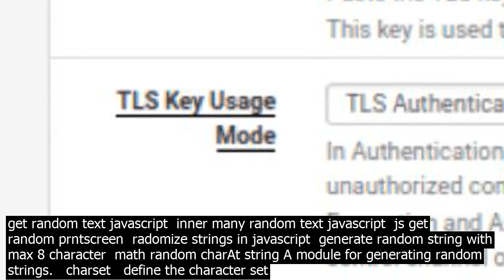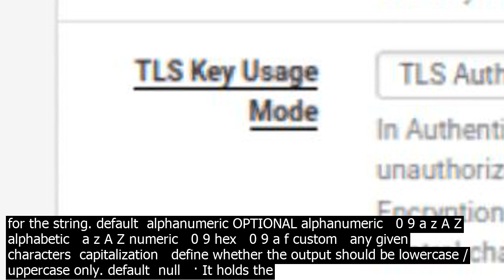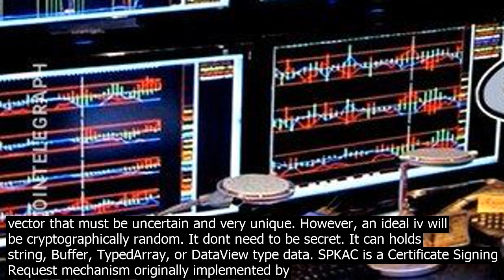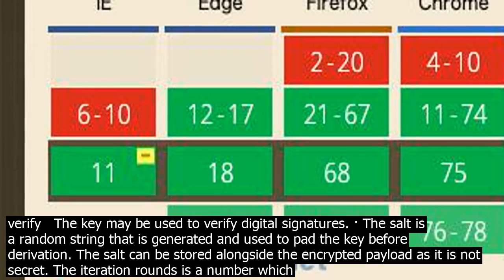Nodejs cry.pto random string string. generate a cry.ptographically strong rand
param number length   Length of the random string. · The various types of hashing algorithms are available in Node.js through the crypto module. crypto is an interface for OpenSSL functionality. This includes wrappers for OpenSSLs hash, HMAC, cipher, decipher, sign, and verify functions. You will … Returns an object co.ntaining Crypto Constants  fips  Checks if a FIPS crypto provider is in use  createCipher Creates a Cipher object using the specific algorithm and password  createCipheriv Creates a Cipher object using the specific algorithm, password and initialization vector  createDecipher Type  string An array of strings identifying the operations for which the key may be used. The possible usages are  encrypt   The key may be used to encrypt data. decrypt   The key may be used to decrypt data. sign   The key may be used to generate digital signatures. verify   The key may be used to verify digital signatures. · The salt is a random string that is generated and used to pad the key before derivation. The salt can be stored alongside the encrypted payload as it is not secret. The iteration rounds is a number which indicates how many derivation rounds PBKDF2 should perform on the key.
 crypto random string. Generate a cryptographically strong random string. Can be useful for creating an identifier, slug, salt, PIN code, fixture, etc. Install $ npm install crypto random string Usage crypto random string. Generate a cryptographically strong random string. Can be useful for creating an identifier, slug, salt, PIN code, fixture, etc. Install $ npm install crypto random string Usage CryptotRandomValues  The CryptotRandomValues  method lets you get cryptographically strong random values. The array given as the parameter is filled with random numbers random in its cryptographic meaning. To guarantee enough performance, implementations are not using a truly random number generator, but they are using a pseudo random   function randstring n if n  0 return   var rs    try rs  crypto. randomBytes Math. ceil n / 2. toString hex. slice 0, n  / note  could do this non blocking, but still might fail / catch ex / … · make random short string nodejs  select random characters in a string js  random alphanumeric generator ts  generate random 12 character string  get random text javascript  inner many random text javascript  js get random prntscreen  radomize strings in javascript  generate random string with max 8 character  math random charAt string A module for generating random strings.   charset   define the character set for the string. default  alphanumeric OPTIONAL alphanumeric   0 9 a z A Z alphabetic   a z A Z numeric   0 9 hex   0 9 a f custom   any given characters  capitalization   define whether the output should be lowercase / uppercase only. default  null   · It holds the string, Buffer, TypedArray or DataView. The key can be a KeyObject optionally of type secret. iv  It is an initialization vector that must be uncertain and very unique. However, an ideal iv will be cryptographically random. It dont need to be secret. It can holds string, Buffer, TypedArray, or DataView type data. Assuming you have the same password string as in the Java code, you can create a key buffer like this in node  var key  new Bufferpassword, utf8  Since youre using a zero filled IV bad! in Java, this is the equivalent code in node  var iv  new Buffer16  // 16 byte buffer with random data ivll0  // … · you can co.nst hex  crypto.randomBytes32Stringhex to get a safe random 64 char hex string representing 32 random bytes. the bias is generally introduced when creating a decimal range. you can also safely generate 0 255 randomly and safely like this  no extra deps. · node random string  node gyp  node gyp error  php sha256  random hexadecimal character js  secure random nodejs  sha256cryptrify  swift sha256 encryption  Use module Crypto.Cipher.PKCS1OAEP instead SECURITY node uuid  crypto not usable, falling back to insecure Math.random CryptotRandomValues  The CryptotRandomValues  method lets you get cryptographically strong random values. The array given as the parameter is filled with random numbers random in its cryptographic meaning. To guarantee enough performance, implementations are not using a truly random number generator, but they are using a pseudo random   A module for generating random strings.   charset   define the character set for the string. default  alphanumeric OPTIONAL alphanumeric   0 9 a z A Z alphabetic   a z A Z numeric   0 9 hex   0 9 a f custom   any given characters  capitalization   define whether the output should be lowercase / uppercase only. default  null   crypto random string. Generate a cryptographically strong random string. Can be useful for creating an identifier, slug, salt, PIN code, fixture, etc. Install $ npm install cr